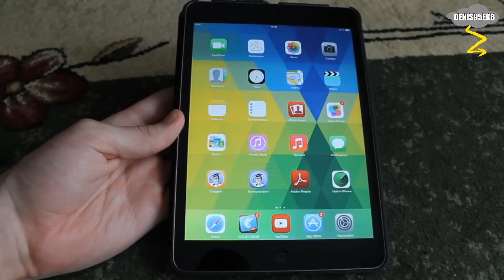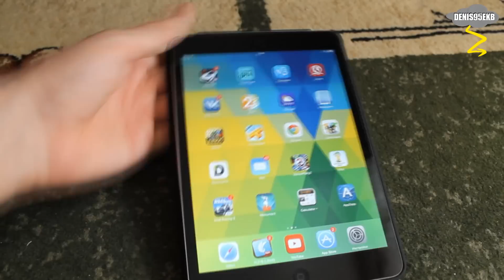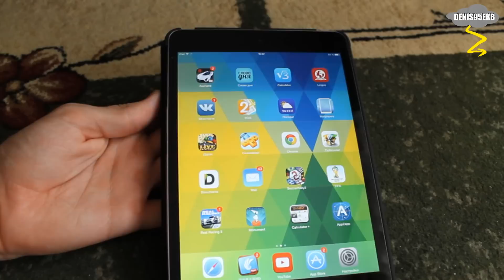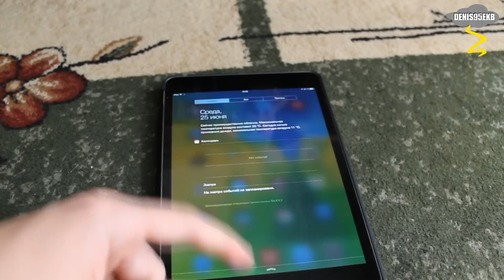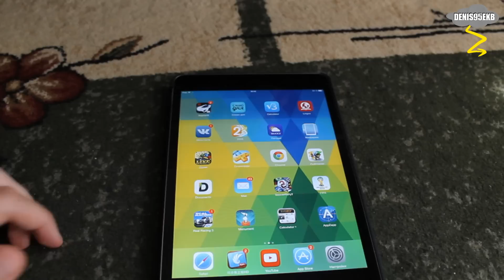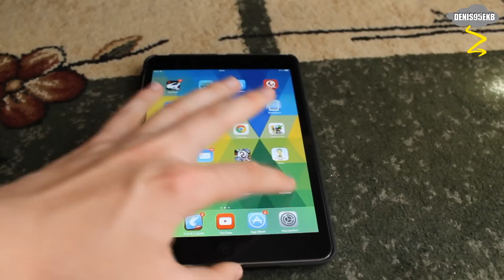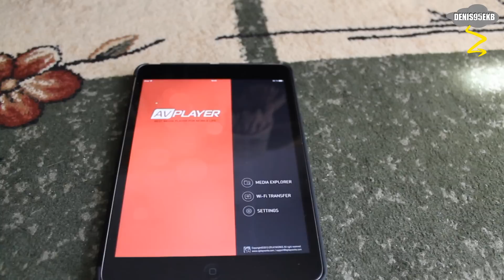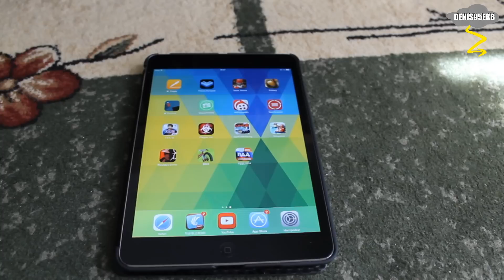Самые нужные программы для IOS (На примере IPad mini 2)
"Мнение автора может не совпадать с мнением зрителей"
Описание:
Привет! Это видео посвящено самым необходимым программам для IOS. Вот вы купили новый девайс, а с чего начать, не знаете. Основываясь только на своих предпочтениях я подготовил список самых интересных программ... Большинство из них платные, но как-мы знаем, в наше время практически все можно найти бесплатно... В помощь вам помогут программы Tongbu и PPhelper, обзоры которых вы сможете найти на моем канале.